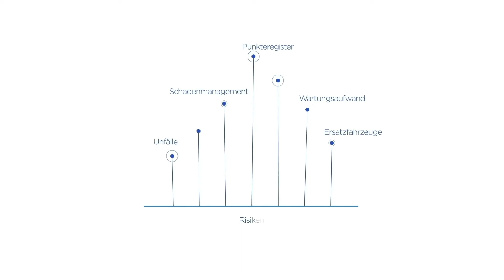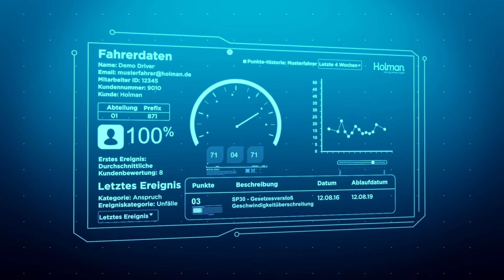Driver Safety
Nothing is more important than the safety of your employees. What if you had tools that could identify bad driving habits and show drivers how to correct them? Learn how Holman can help create a culture of safety.